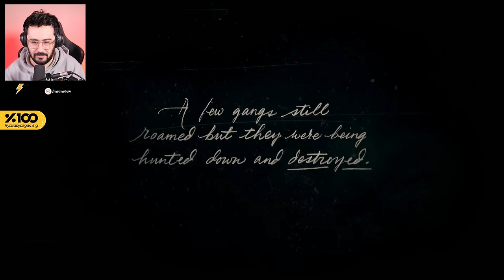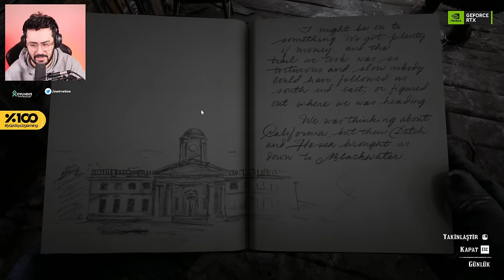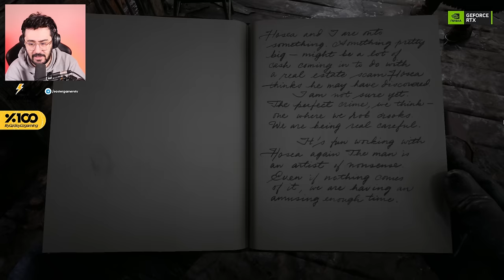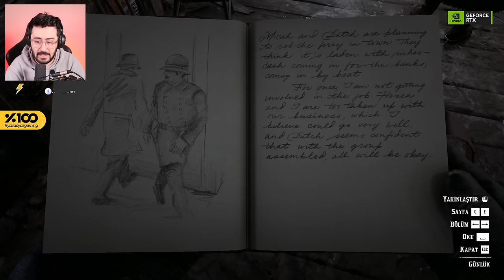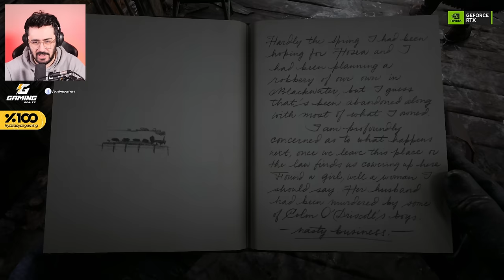[4K] DÜNYANIN EN İYİ OYUNUNA HOŞ GELDİNİZ! - RED DEAD REDEMPTION 2 TÜRKÇE BÖLÜM 1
Ben Mete Özbey , bu videoda sizlere bana göre dünyanın en iyi oyunu  olan Red Dead Redemption 2 yi sizlere sundum. İyi seyirler.

Videoyu Beğendiyseniz ;

Merhaba Ben Mete Özbey , Youtube Türkiye oyun videoları, bur da dev gibi bir aile için her gün yeni video yüklüyorum. Kanalımda oyun gaming , eğlence , challenge , komedi , şaka , şarkı , vlog , montaj , tepki ve benzeri bir sürü  video paylaşıyorum.

Red Dead Redemption 2 (RDR2) Gameplay Walkthrough Part 1 for PS4 Pro and Xbox One X includes a Review, Intro, Chapter 1 and Mission 1 of the Red Dead Redemption 2 Story Campaign.